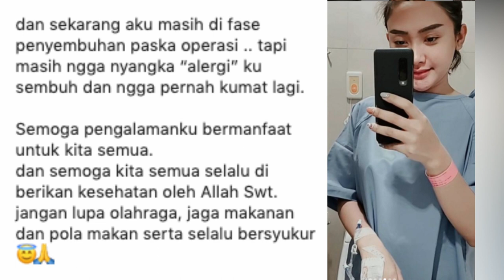SAKIT ANEH 5 TAHUN, CITA CITATA BOLAK BALIK RUMAH SAKIT KINI JELASKAN DI SOSIAL MEDIA SAKITNYA